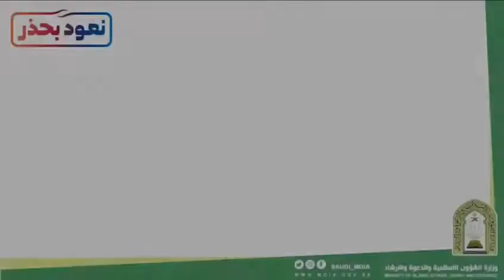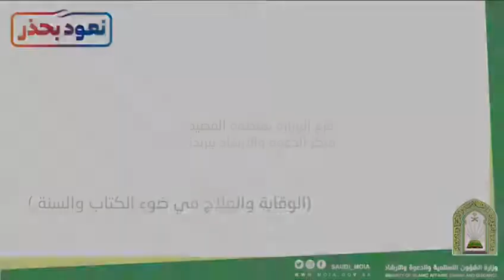كلمة بعنوان : الوقاية والعلاج في ضوء الكتاب والسنة للداعية/ أحمد بن محمد الخضيري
كلمات توعوية